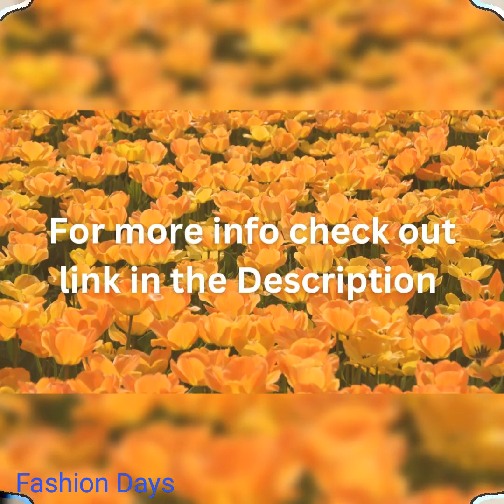MYNTRA WOMEN SKIRT HAUL 2023 II WOMEN LATEST SKIRTS FOR FESTIVE PARTY AND CASUAL 💞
Hello Friends 👋

Today haul is about women.
MYNTRA WOMEN NEW ARRIVAL SKIRTS 2023.
Product links are available below do check it out friends 😊

Fashion Days

Fashion Days